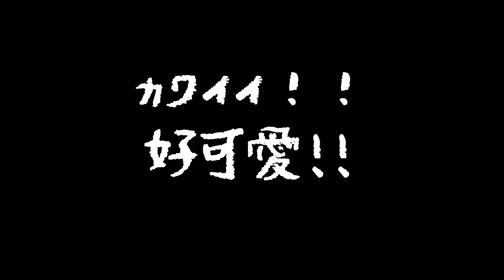【日本人生活中的五大謊話】到底誰懂他們在想什麼！！！